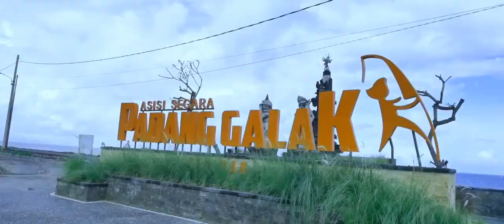Ida Betara Betari Melasti Ke Segara Banjar Tampak Gangsul 🙏🙏🙏